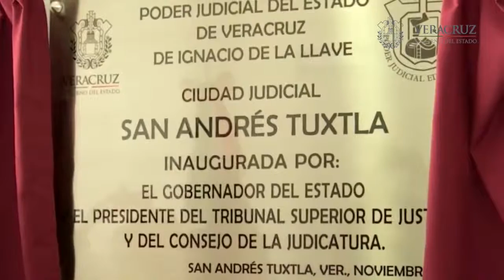En Veracruz, los tres Poderes de Gobierno rendimos cuentas claras a la sociedad: Flavino Ríos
Inaugura la Ciudad Judicial en San Andrés Tuxtla

San Andrés Tuxtla, Ver., 29 de noviembre de 2016.- En Veracruz existe una sociedad demandante, que exige que los servidores públicos no solamente nos apeguemos a la Ley, sino que rindamos cuentas claras, destacó el Gobernador Flavino Ríos Alvarado.

Al acudir a la inauguración de la Ciudad Judicial del Distrito de San Andrés Tuxtla, el mandatario señaló que los tres Poderes de Gobierno: Legislativo, Ejecutivo y Judicial, trabajan de la mano para ser garantes de esa seguridad que requieren los veracruzanos.

“San Andrés Tuxtla es un pueblo que demanda no sólo una mejor administración de justicia, sino una mejor seguridad pública, y en ese sentido, cuando trabajamos los tres poderes de Gobierno, podemos brindar a los ciudadanos mejor seguridad pública, mejor procuración de justicia y mejor administración de justicia”.

Al acompañar al presidente del Tribunal Superior de Justicia del Estado, Alberto Sosa Hernández, reconoció el trabajo de los jueces, del Consejo de la Judicatura y de los magistrados, quienes han hecho una excelente labor y estas modernas instalaciones son muestra de ello.

Dijo que la certidumbre jurídica y la seguridad pública, además de la libertad de expresión, son lo que hace que Veracruz avance de manera correcta.

“Con estas instalaciones, ya son en total nueve ciudades judiciales ubicadas en los municipios de Pánuco, Tuxpan, Jalacingo, Coatepec, Xalapa, Córdoba, Veracruz y Cosamaloapan. Tenemos 39 salas de juicios orales y los terrenos para futuras ciudades judiciales en Poza Rica, Misantla, Orizaba, Huatusco, Acayucan y Coatzacoalcos, así como para los juzgados en Martínez de la Torre, Lerdo de Tejada y Minatitlán”.

Ríos Alvarado reconoció que el Poder Judicial ha trabajado de manera excelente, porque en todos los distritos judiciales de Veracruz está implementado el Sistema de Justicia Penal, de corte Adversarial y Acusatoria.

Tras realizar la inauguración, se efectuó la develación de la placa y un recorrido por las modernas instalaciones. Estuvieron presentes, magistrados, jueces y trabajadores del Poder Judicial de Veracruz; además del alcalde de San Andrés Tuxtla, Manuel Rosendo Pelayo.